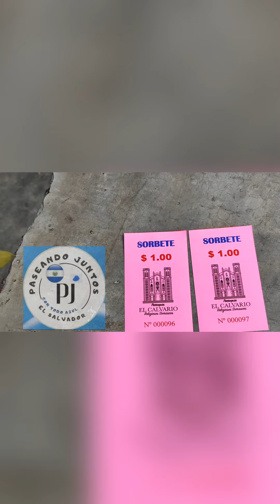Sorbete Artesanal en El Salvador 🇸🇻